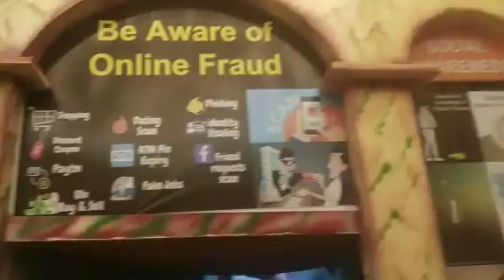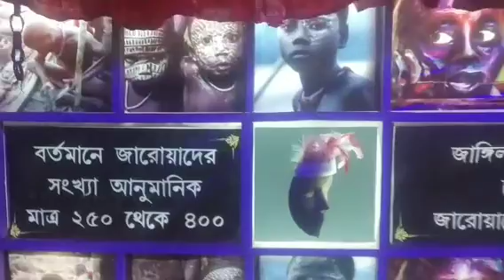Madhyamgram kali pujo-2023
মধ্যমগ্রামের কালী পূজো -২০২৩